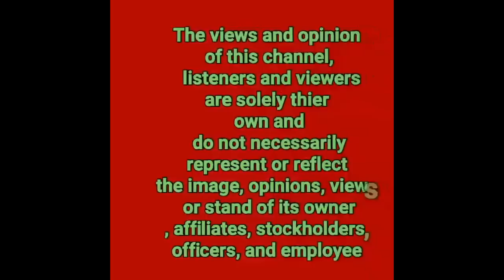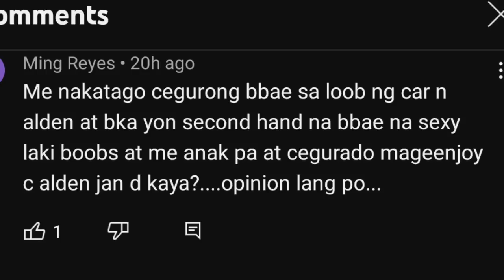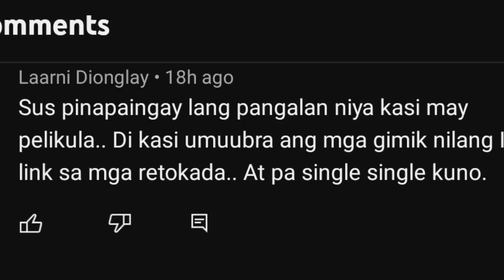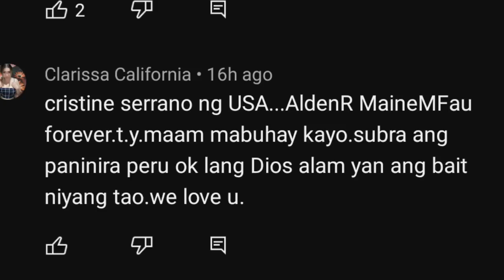ALDEN RICHARDS TINANGGIHAN NA MAKASAMA NG ISANG ACTRESS SA KANYANG UPCOMING PROJECT|MY MAGSESELOS BA